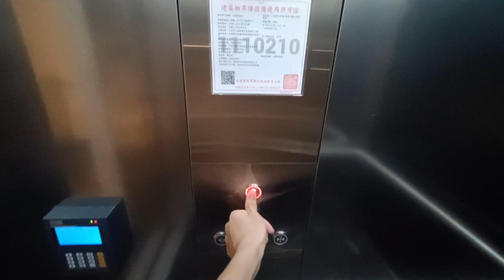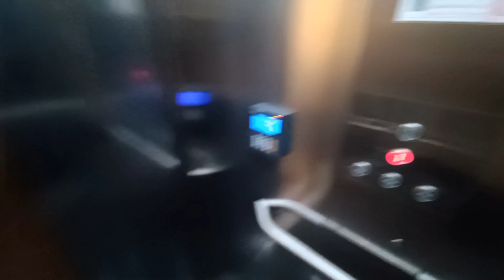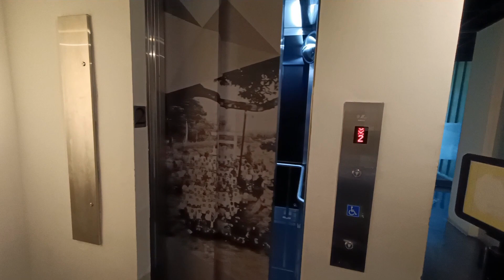Narrow Kone Elevator@Zuojhen Fossil Park, Tainan, Taiwan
A pretty compact kone elevator
It has a fireman's switch, though it seems that it only travels between two floors

this one is very small so I used wide angle lens on my phone to record, now it doesn't feel small anymore in video, next time I should film it with normal lens

installed in 2018 as seen on the fixture